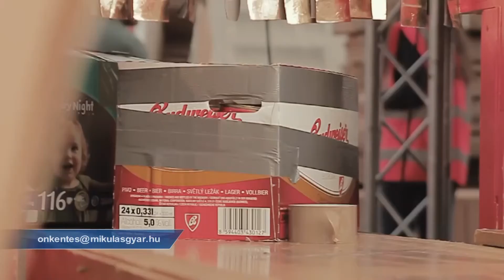Krónika: Megnyitotta kapuit a MikulásGyár (2019.12.13.)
Az elmúlt években Európa 2. legnagyobb jótékonysági kezdeményezésének választott MikulásGyár az idei esztendőben is várja a segítő szándékú látogatókat egészen december 21-ig.